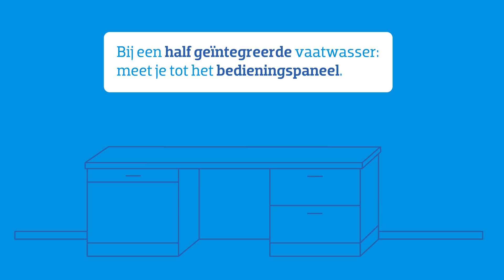Past de inbouw vaatwasser in mijn keuken?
Wil je weten of je inbouwvaatwasser in je keuken past maar weet je niet precies waar je op moet letten en wat je precies moet opmeten? In deze video vind het antwoord.

Op het Coolblue product advieskanaal vind je alle vragen die je over vaatwassers hebt. Meer video's zien?

Meer producten zien?